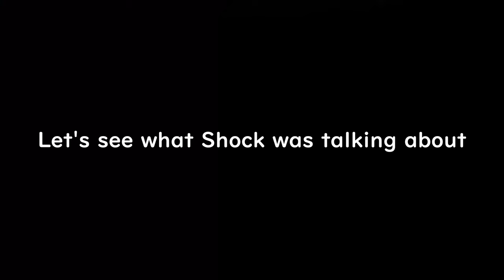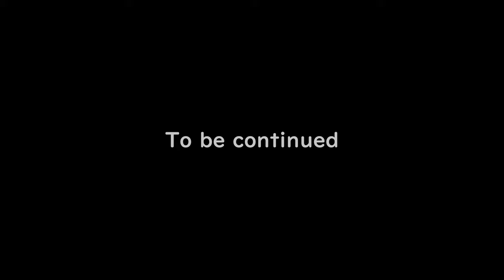Mixing Lethal Company and "adult drinks"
Obviously the idea was taken from Smii7y and his gang.